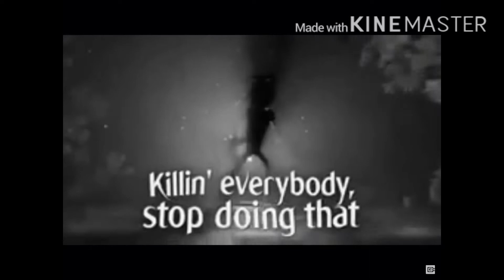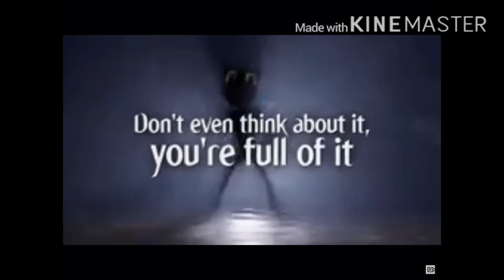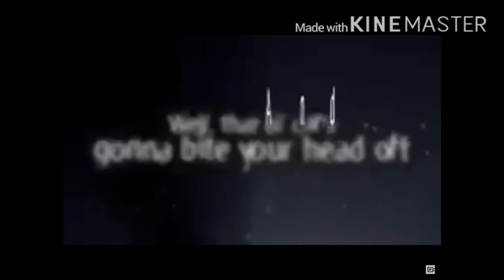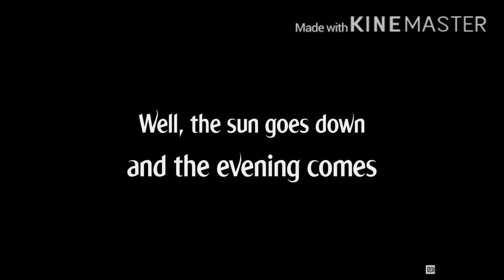Cartoon Cat but look at the description.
Cartoon cat but I played it in three different tabs and in one of them it was reversed and also the song has the quality of 144p and it’s at .5 speed and the reverse tab is in the voice of robot and the other two tabs are in chipmunk voice. Another thing is the one with reverse speed has a cave echo and it’s base boosted and it is 2x louder than normal. Same with the two other tabs.